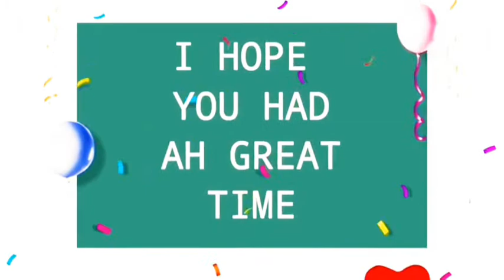3yearsoldsing REFLECTION l MERMAID l MOWANA l JASMINE SingCaliVideos🎥🎬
" More Cali Videos "